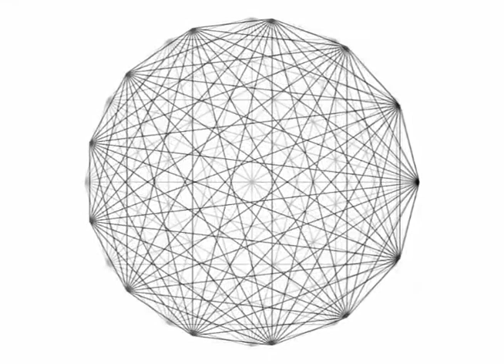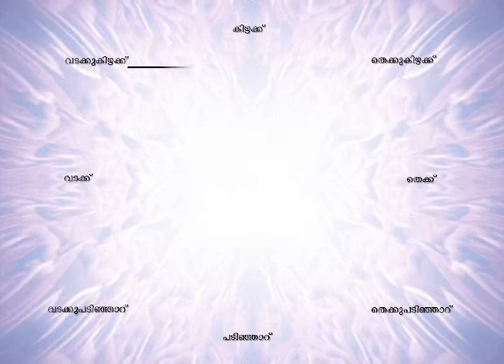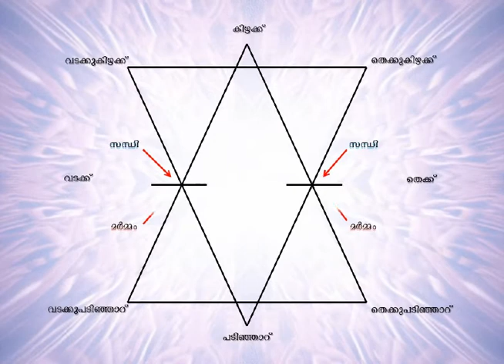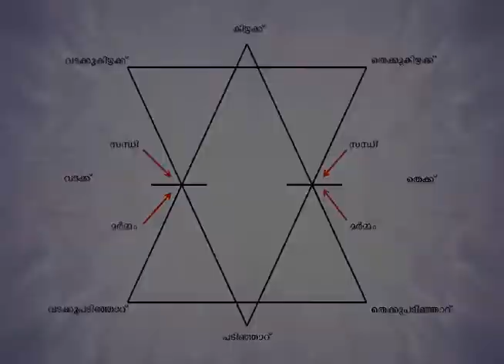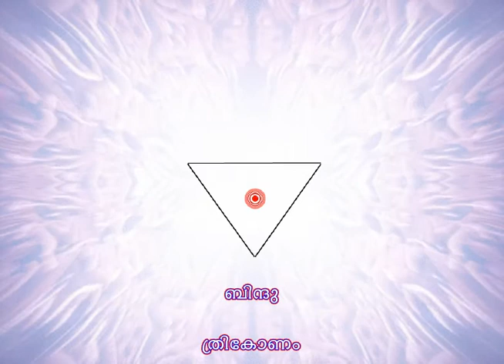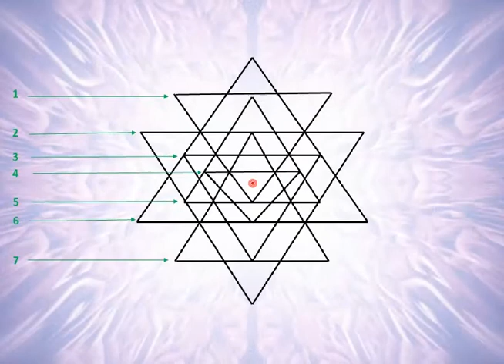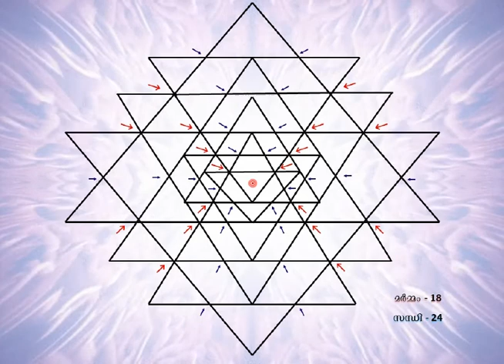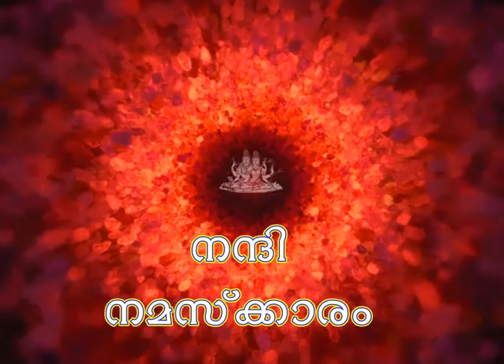ശ്രീചക്ര ലേഖന പ്രകാരം – Dr.യു.ആർ. ഗിരിധരൻ.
ശ്രീ ഉമാനന്ദനാഥാചാര്യൻ തന്റെ നിത്യോത്സവം എന്ന ഗ്രന്ഥത്തിൽ നിർദ്ദേശിച്ചിരിക്കുന്ന ശ്രീചക്രലേഖന ക്രമം.

കുറച്ച് വർഷങ്ങൾക്കു മുൻപു് ബാങ്കോക്കിൽ ലോക സംസ്കൃത സമ്മേളനത്തിൽ (16th World Sanskrit Conference) ഞാൻ അവതരിപ്പിച്ച പ്രബന്ധത്തിന്റെ മലയാളം വിവർത്തനം.

കൃത്യമായും, അസന്ദിഗ്ധമായും ശ്രീചക്രം വരയ്ക്കേണ്ട രീതി വിവരിച്ചിരിക്കുന്നു.